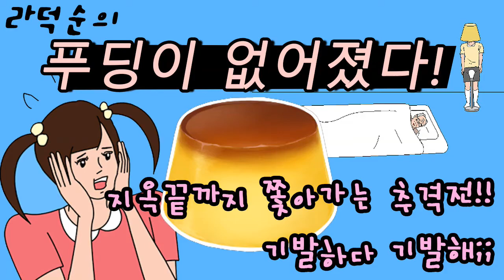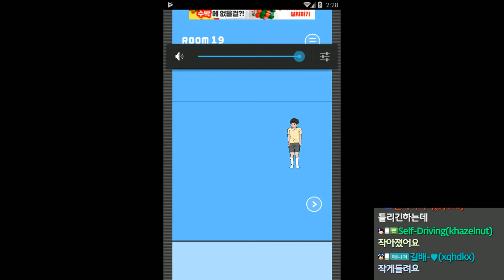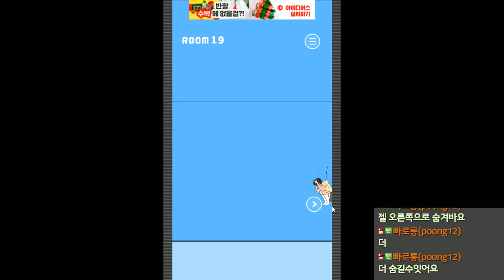모바일게임★푸딩이없어져서지옥끝까지쫓아온다ㄷㄷ수단과방법을가리지말고도망가;;폰게임신작,방탈출 プディング